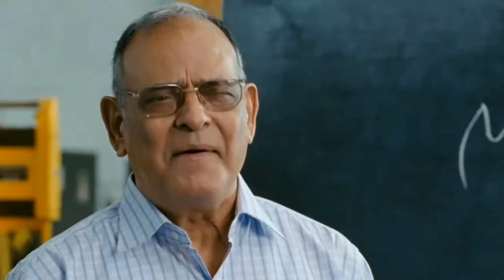M10 MAX IN HABIBI STYLE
1.Garena Free Fire Indonesia Live
2.Garena Free Fire Brazil Live
3.Garena Free Fire Brazil Live
4.Garena Free Fire India Live
5.Garena Free Fire Singapore Live
6.Garena Free Fire Thailand